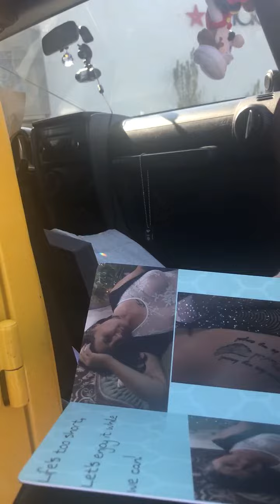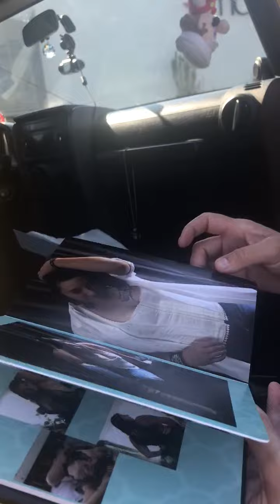Teresa's Reveal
Just love giving Clients their albums and wall art prints. I love being able to customize products to fit clients and who they are.